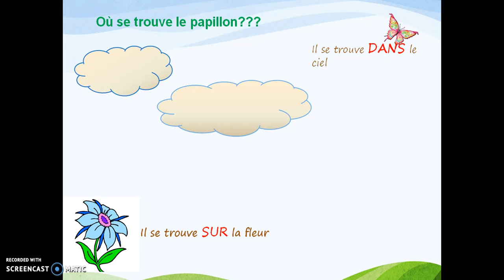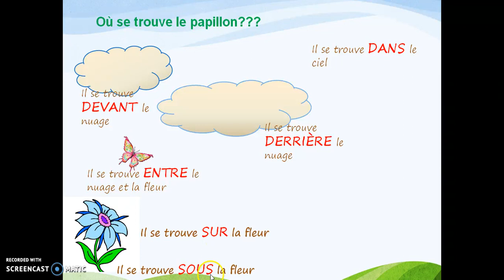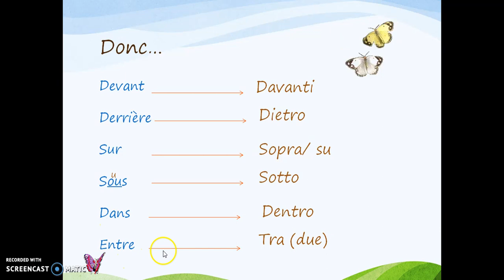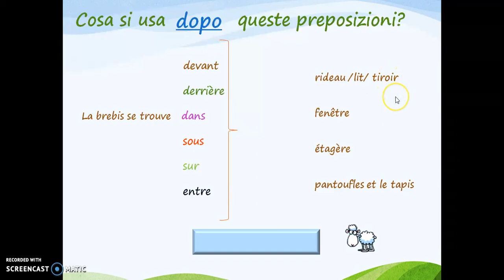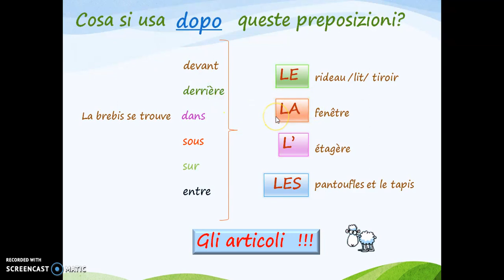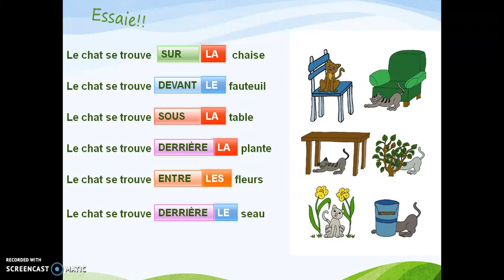prépositions lieu 1